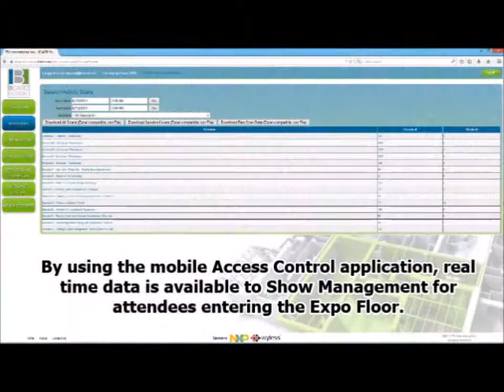Access Control & Tracking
See how ITN leverages attendees' NFC badges to provide event organizers access control and tracking.